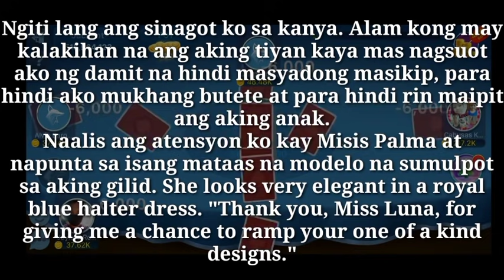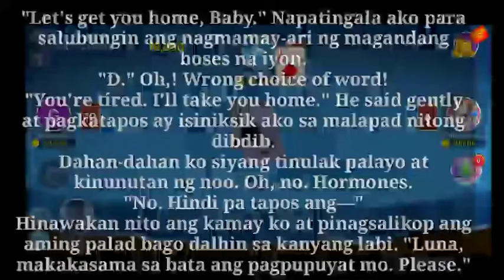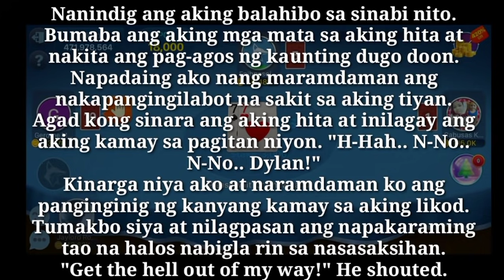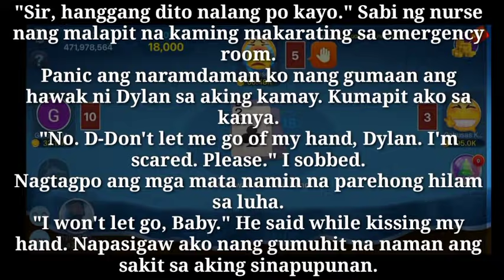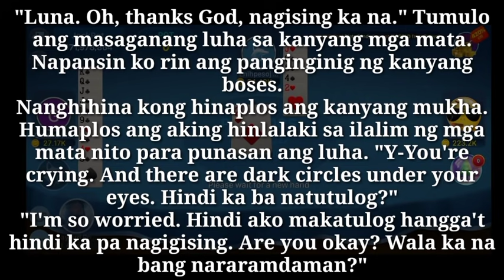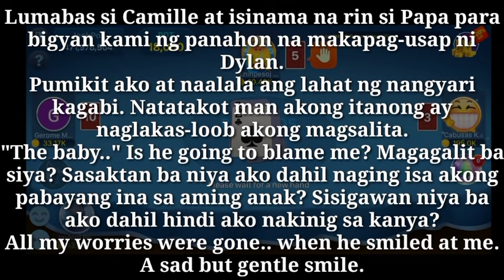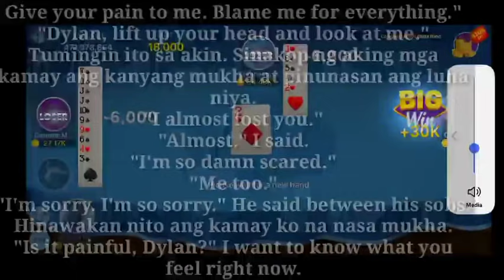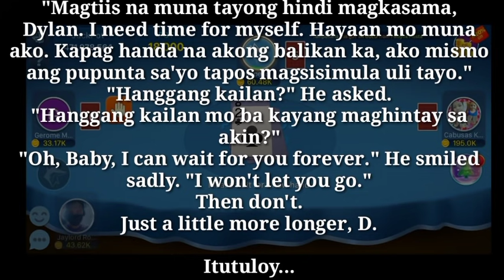I've totally Change | Part 29